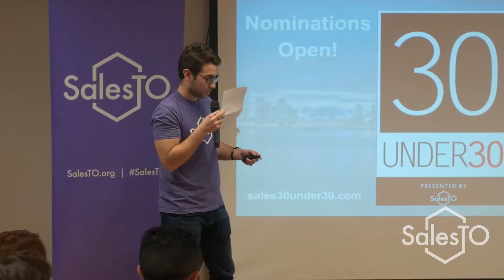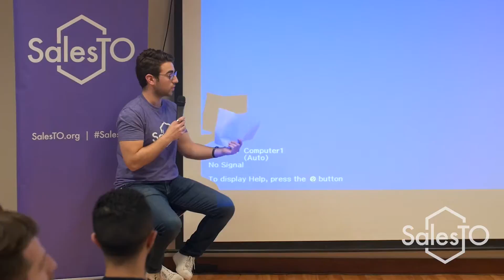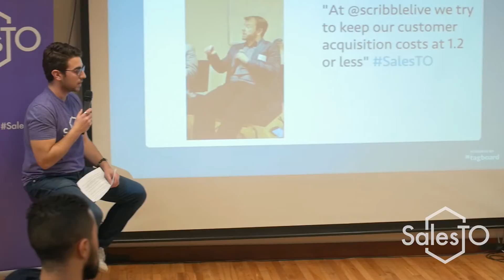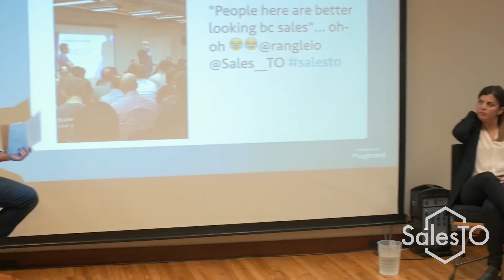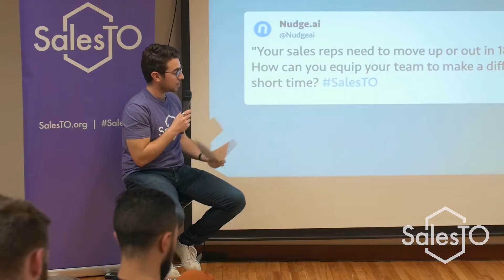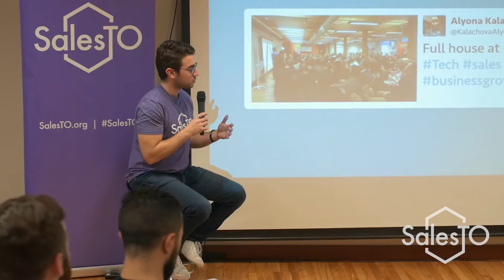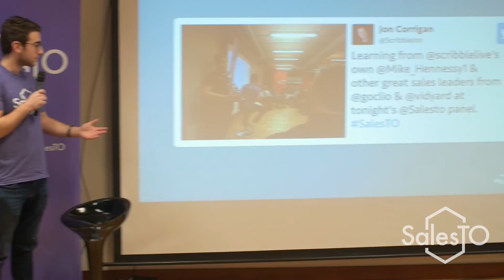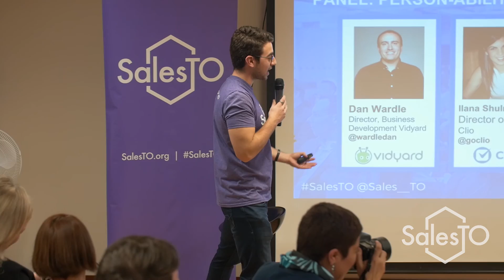March 2017 SalesTO Panel - Person-ability of Sales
This was first presented at the March 2017 SalesTO

In this panel,  Dan Wardle of Vidyard, Mike Hennessy of ScribbleLive and Ilana Shulman of Clio, talk candidly about the human side of sales.

What do you think of what they had to say? Tell us by leaving a comment.